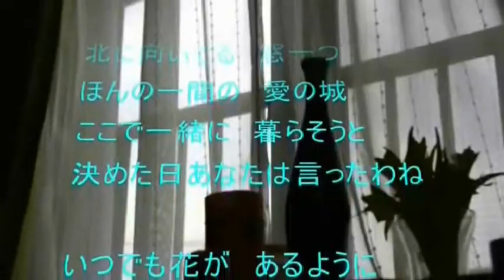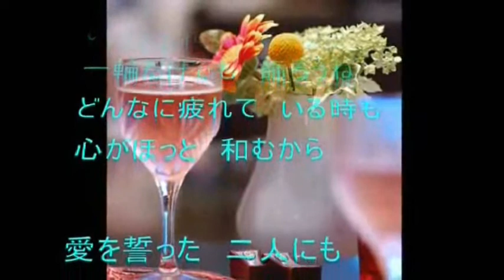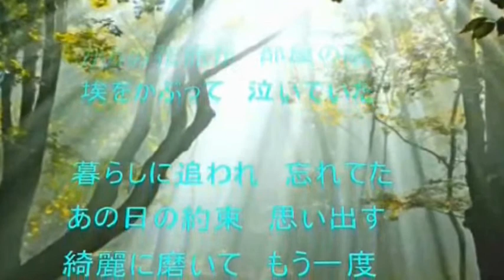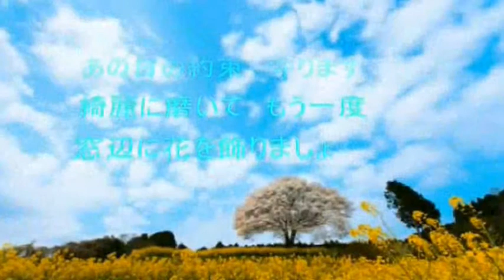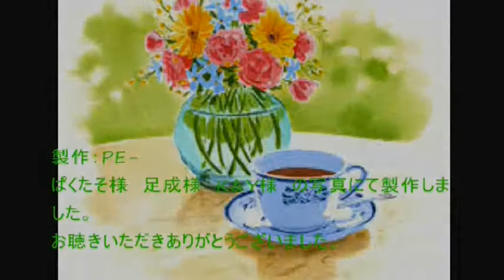（オリジナル曲）いつでも花を ‹原曲 マッキー 作詞 彩本侑里 作曲 橘一平 歌：maido›ggg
作詞　彩本侑里　　作曲/動画　橘一平　　原曲マッキー
素敵な歌詞ですね＾＾）キーを上げて歌ってみました有難うございました。
久々いいお天気　雪も解けそうです～。